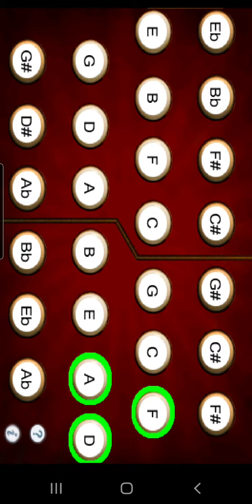Molly MacAlpin (Carolan's Dream) - English system concertina chords - Dm